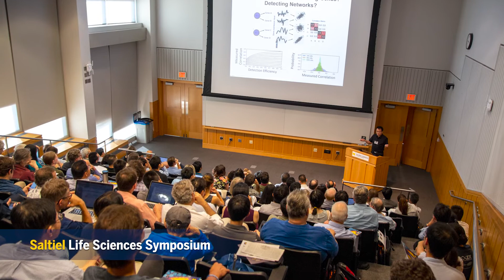U-M Life Sciences Institute 2018 Highlights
2018 was a great year at the LSI! Wishing you a novel and active 2019!